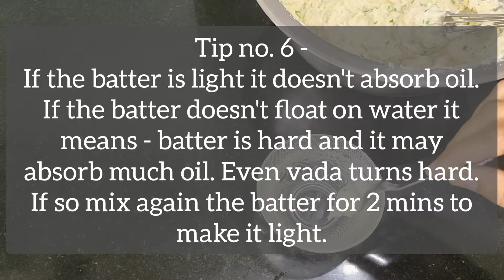medu vada recipe | how to make medu vada | uddina vada | urad dal vada | crispy medu vada